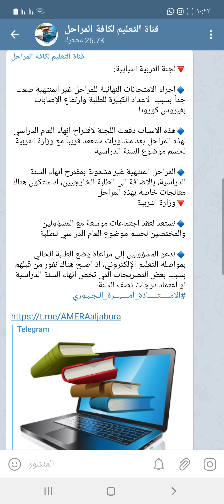عاجل 🔥من لجنة التربية النيابية لطلاب المدارس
قناتي ع